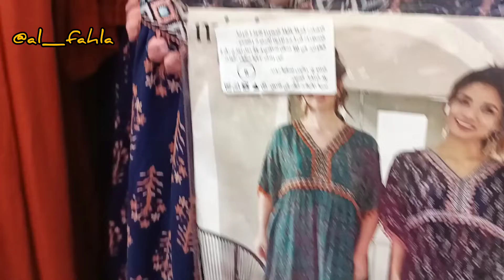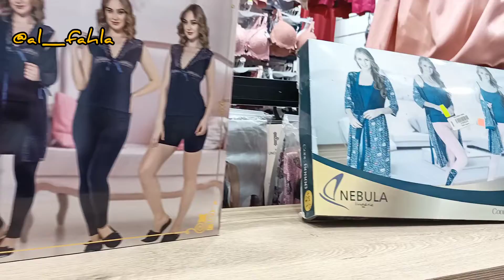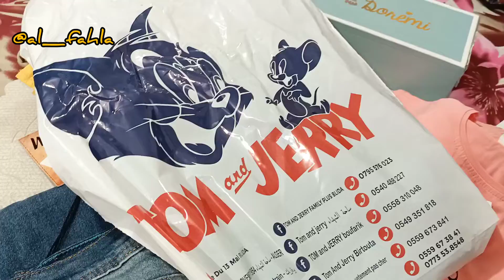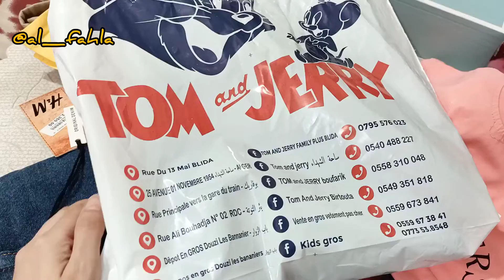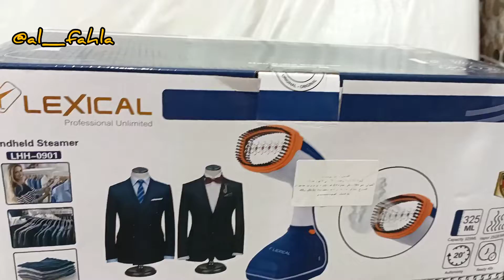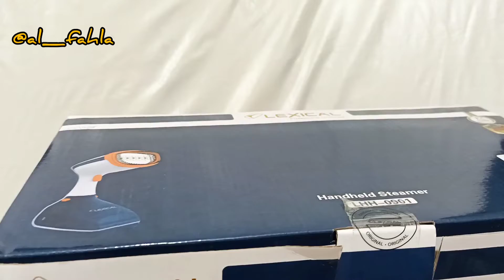ملابس العيد💥💥مشترياتي للعيد مع الاسعار...جديد الجبب وملابس الاطفال#ملابس_العيد_2022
جولة في محل الملابس العيد جديد العيد2022